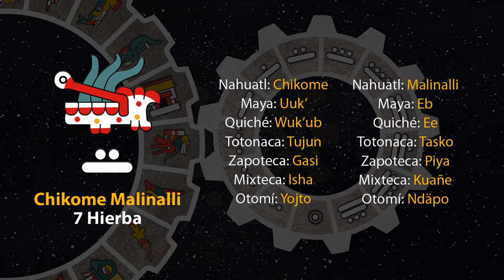El tonal de hoy es "7 Hierba - Chikome Malinalli" 02/10/23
4 de Teotle´ko
Año 7 Agua
49 del 19 Atado
5145 del Quinto Sol

2 de octubre de 2023.